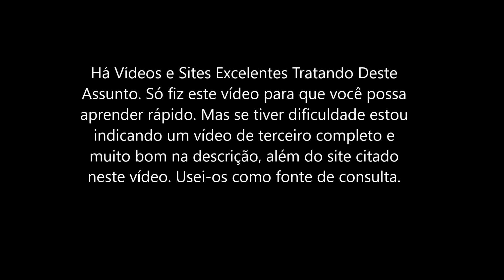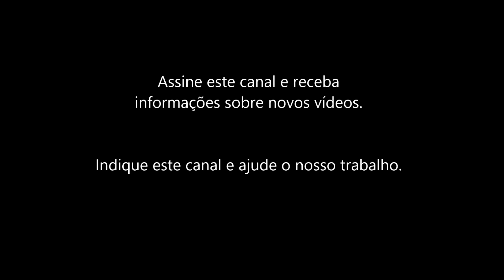MSVCR110DLL (msvcr110 dll ) FALTANDO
Quando você precisar comprar produtos farmacêuticos e de drogarias pela internet clique no link e nos ajude. e nos ajude compartilhando com seus amigos.

Programa Não Pode Ser Iniciado Porque Está
Faltando msvcr110.dll

Microsoft Visual C + +

Estou colocando aqui o endereço de um vídeo de terceiros pois me serviu como fonte de consulta e não em alguns detalhes e lembretes somente mas aprendi com este vídeo muito e também com o site (essencial para agilidade) citado no meu vídeo.